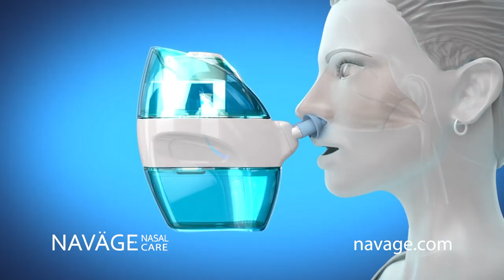2019 Naväge Runner 30-Sec Commercial - Naväge Nasal Care Flushes Allergens, Mucus, Dust and Germs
Naväge Nasal Care is the world's only drug-free system that uses powered suction to relieve sinus congestion by flushing out allergens, mucus, dust, and germs. Naväge pulls saline in one nostril, through the nose, and out the other, unlike other nasal rinses that push saline through the nose. Watch this video to understand and hear what customers think about Naväge Nasal Care. You'll love that clean nose feeling. It's Nature's decongestant!

It's better than a neti pot!

- Purchase your Naväge Nose Cleaner and SaltPods today!